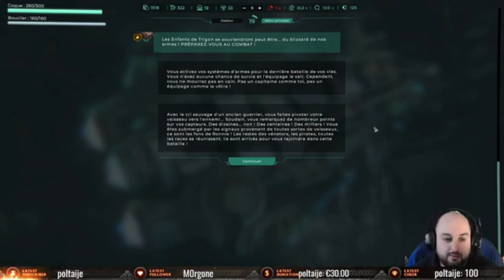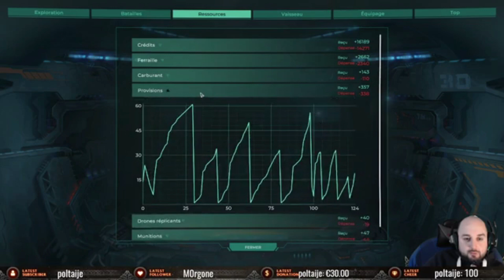[Rediffusion] Trigon : Space Story - S1 - Episode 05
Description du jeu :
Avec Trigon: Space Story, prenez les commandes de votre vaisseau spatial.
Menez des combats tactiques, défendez-vous contre les pirates intergalactiques et échappez aux territoires ennemis.
Au cours de vos voyages à travers une galaxie pleine de mystères, vous devrez prendre des décisions délicates pour pouvoir survivre.